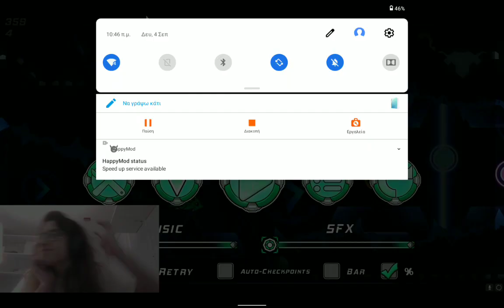Npesta hits 83% in edge of destiny + reaction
edge of destiny